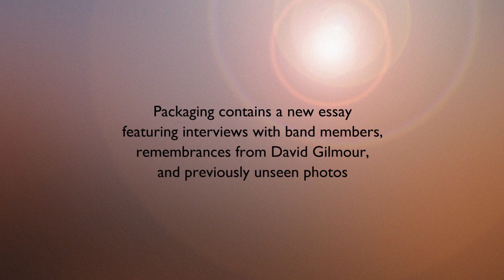Omnivore Unicorn Laughing Up Your Sleeve trailer